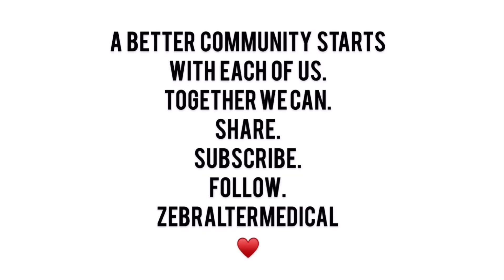Why Med-Peds? What is Med-Peds?@ZebralterMedical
Dr Ngozi Ezike, IDPH director, talks about her medical specialty.  What it is, and why she chose it.
Dr Ngozi Ezike, the current director of Illinois Department of Public Health, has led the state through a global pandemic. Our organization connected with her, as she shared Med-Peds, Why Med-Peds and speak to future medical students about her choice.
This is a must watch and please we encourage you to share. It helps give others a broader perspective about the different specialties in the field of medicine.